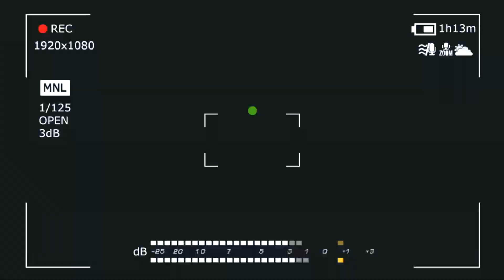HURTS (Adam Anderson): Внебрачные дети, Мятное мороженое и Готическое прошлое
Добро пожаловать в новый выпуск, котаны! Сегодня у меня в гостях Адам Андерсон из британского дуэта Hurts. Так сколько же у него детей? Действительно ли что гот однажды - гот навсегда? И правда ли что Адама не удивишь "ванильной" внешностью? Лучше посмотрите и не гадайте - все ответы уже в этом видео ;)

Инстаграм Адама: @adamhurts